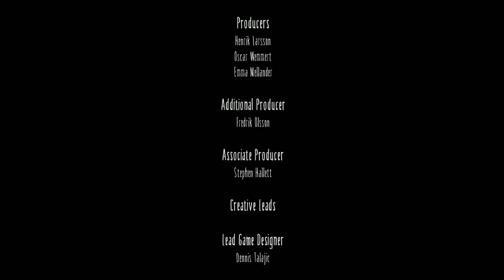LITTLE NIGHTMARES - Terima Kasih, Six - Tamat (No Commentary)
LITTLE NIGHTMARES
Gameplay dan walkthrough Part 8 (Ending)

Sinopsis :

Anak perempuan yang Anda perankan sendiri bernama Six, yang entah karena alasan apa, tiba-tiba terperangkap di dalam sebuah dunia  menyeramkan bernama The Maw. The Maw sendiri berisikan begitu banyak figur-figur manusia dengan bentuk aneh yang kesemuanya sepertinya terhubung dalam satu garis merah – menikmati makan besar seperti orang-orang dengan rasa lapar yang tak pernah bisa terpenuhi. Seperti yang bisa diprediksi, Six harus keluar dari tempat ini dengan selamat.